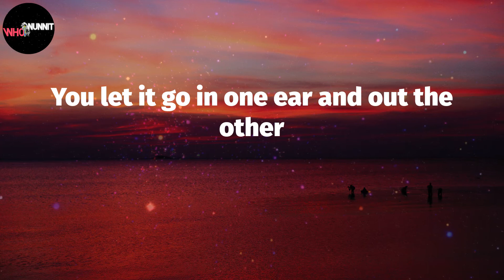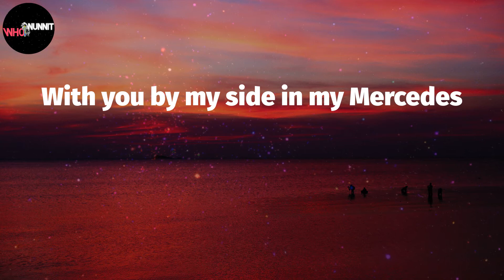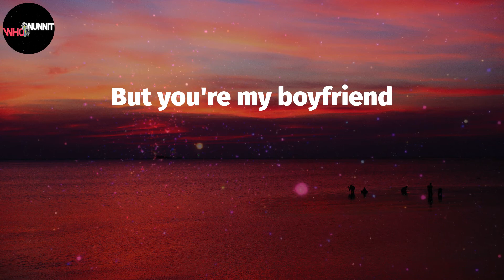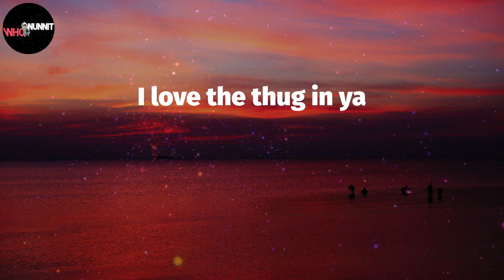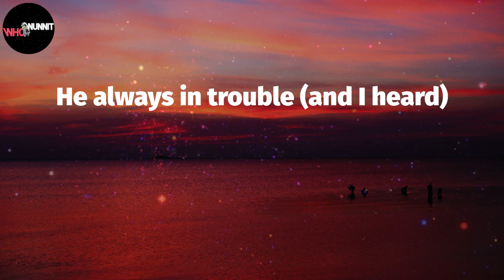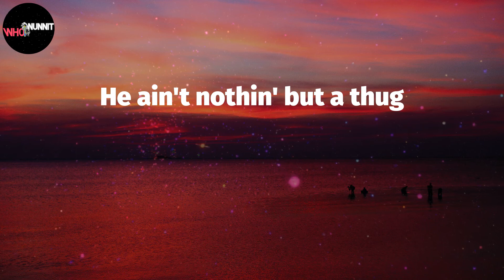So What (Lyrics) - Field Mob